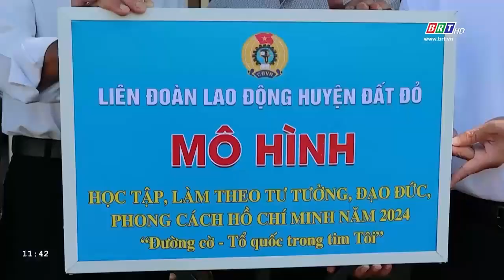Bàn giao công trình “Đường cờ Tổ quốc – Tổ quốc trong tim Tôi” | BRTgo